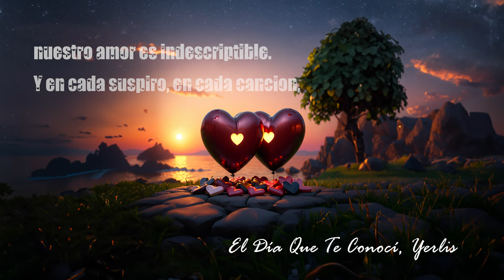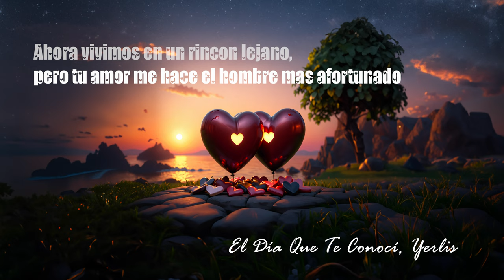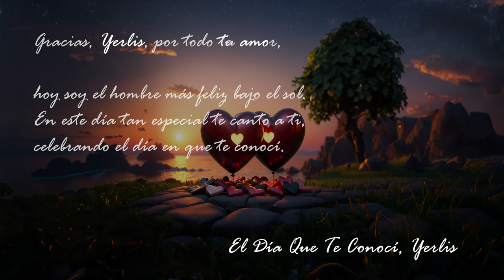El dia que te conoci - EyezOnYou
Spanish song: El dia que te conoci